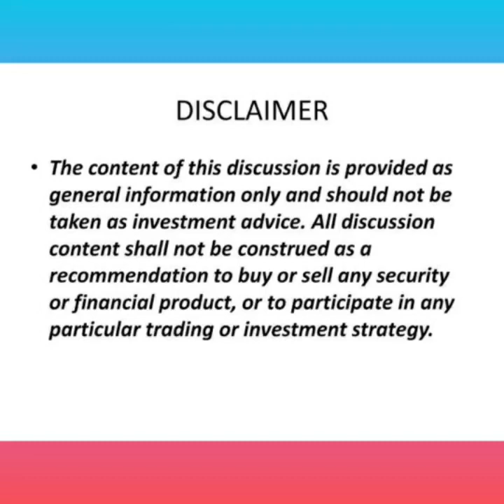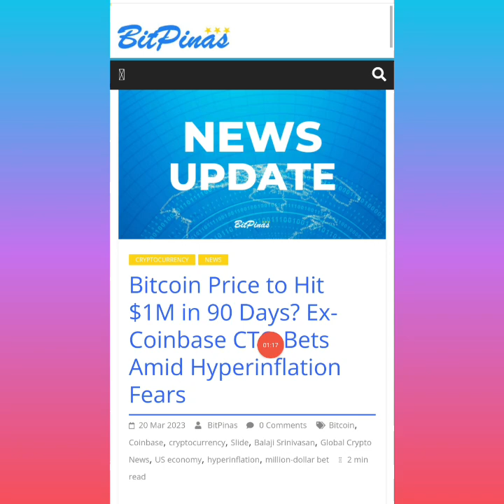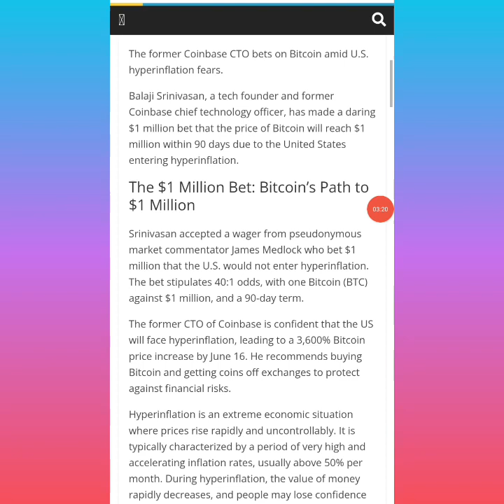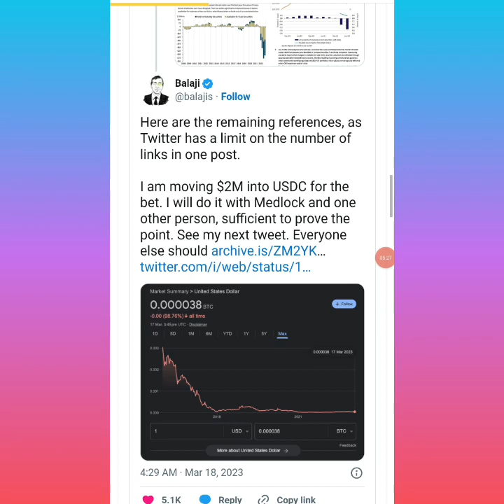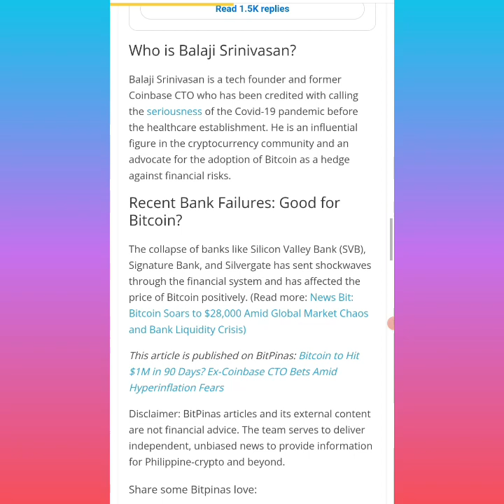GRABE! MAG 50 MILLION PESOS DAW PRICE NI BTC IN 90 DAYS? TOTOO BA OR FAKE NEWS?